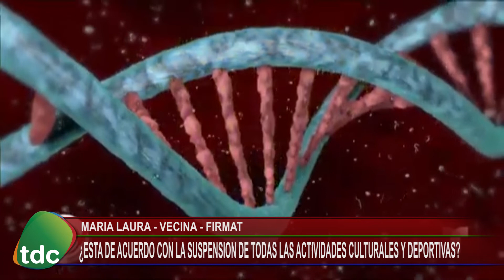ENCUESTA CORONAVIRUS UNO